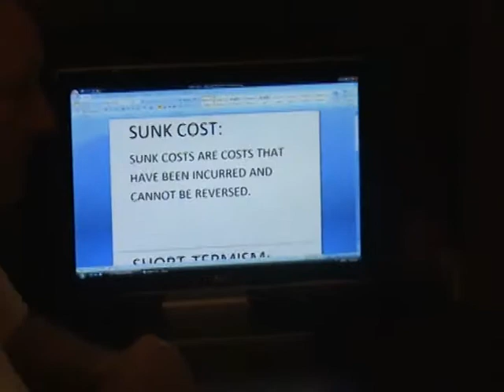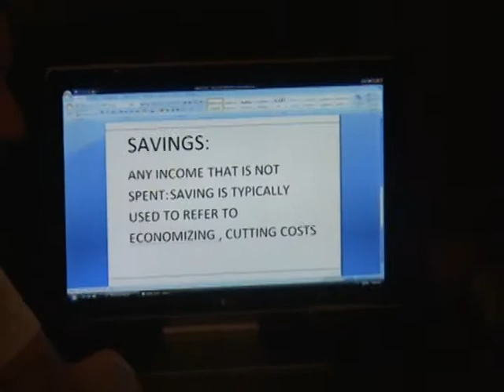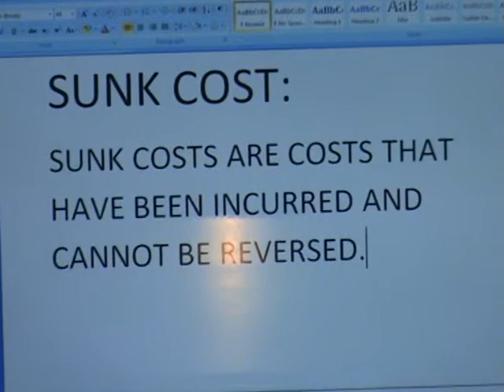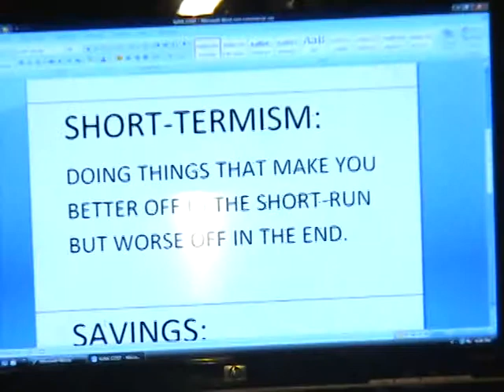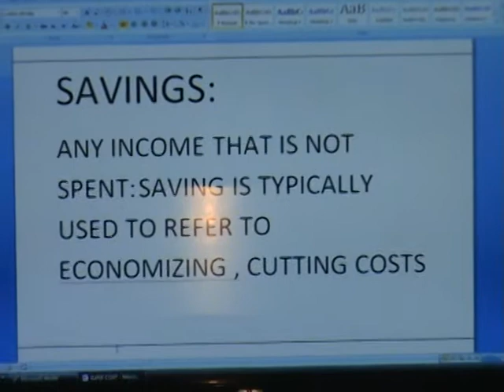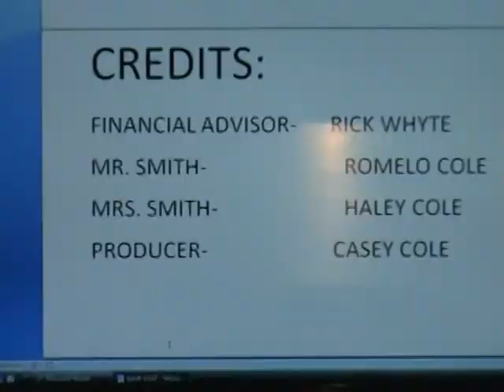Casey Cole.VOB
Macroeconomics video final.  "Are timeshares a good investment?"  Money spent on timeshares is a sunk cost.  It would be a better financial decision to take money that would be spent on yearly maintenance fees and keep it as savings.